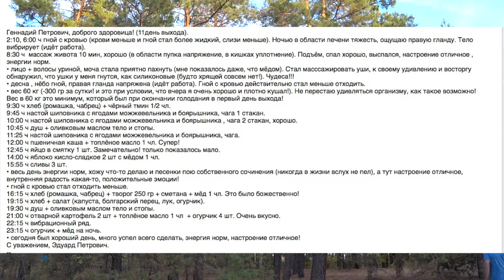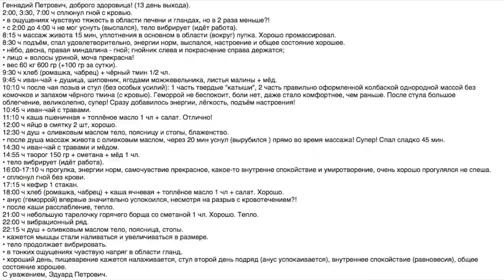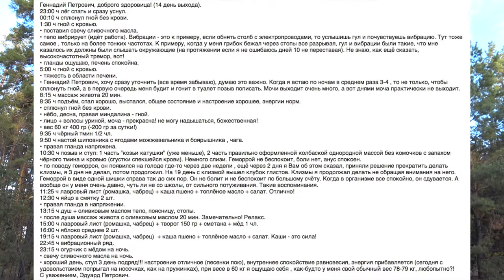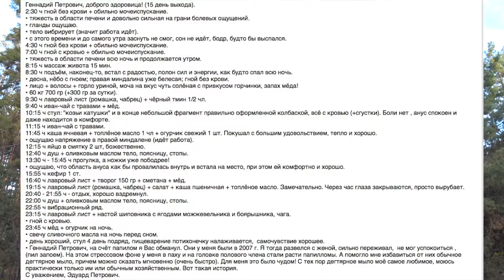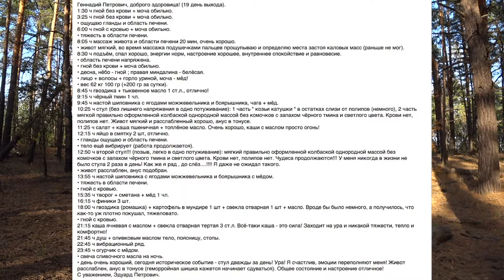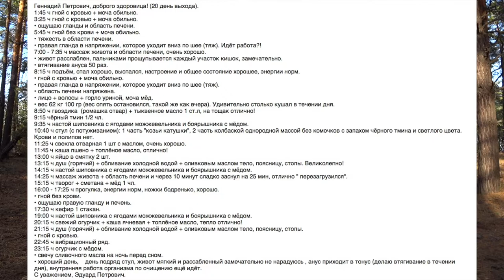ГОЛОД. ВЫХОД. 10-20 дней. Малахов.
Выход из 27 суточного голода. С 10-го по 20-й день. Возможно, это самые сложные дни выхода. Вроде бы и не голодаешь, но и не питаешься! Организм еще поглощен оздоровительной работой и ему не до питания. И здесь важно держать баланс между очищением и питанием, чтобы не навредить себе спешкой в поглощении еды.